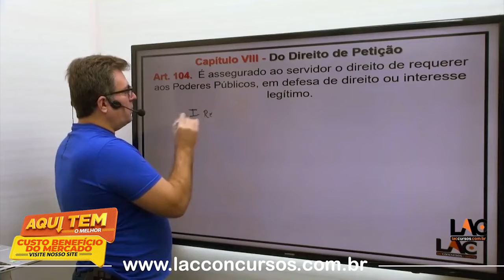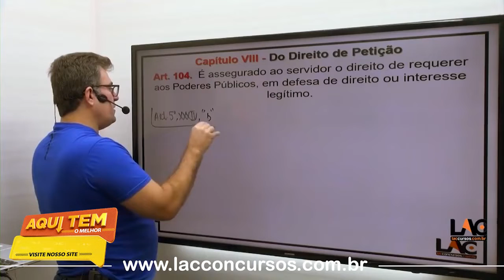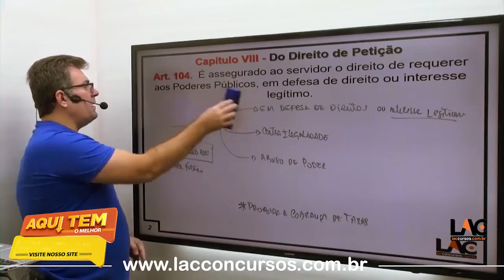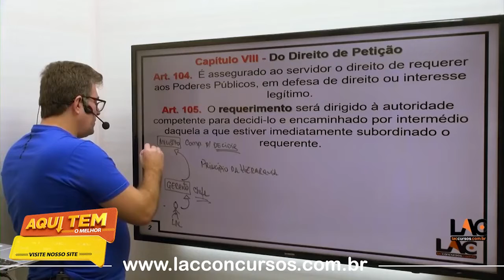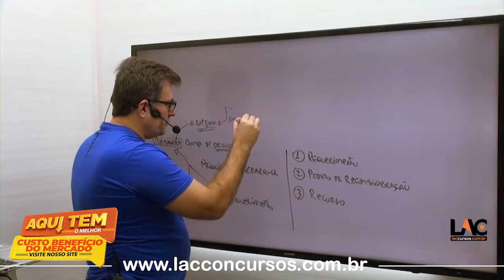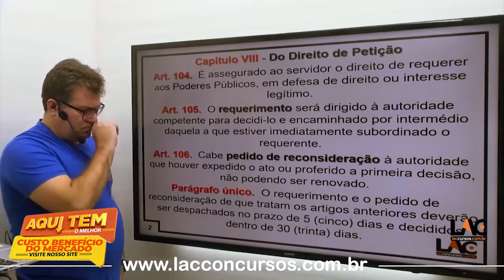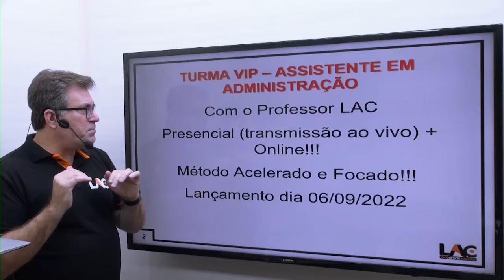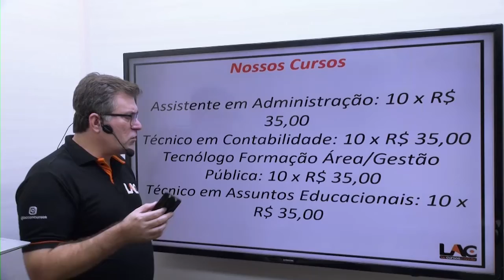IFMT - Instituto federal de MT 2022 - Aula 15/166 - Lei 8.112/90 - Do Direito de Petição 104 ao 115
Concurso IFMT 2022 – Assistente em Administração (Nível Médio)
🎯INÍCIO: IMEDIATO
✅ PRAZO DE ACESSO: 150 dias acesso ilimitado dentro do prazo
 PERSONAL COACH: 16/09/2022 estudos em regime de metas
💸Investimento💸
10 X de R$ 35,00 no cartão de crédito
Estrutura do Módulo:

IFMT 2022 – Assistente em Administração – Carga horária: 66:46:39
IFMT 2022 – Conhecimentos Gerais do Estado de MT – Carga horária: 14:32:10
IFMT 2022 – Legislação – Carga horária: 36:05:09
IFMT 2022 – Língua Portuguesa – Carga horária: 24:19:19